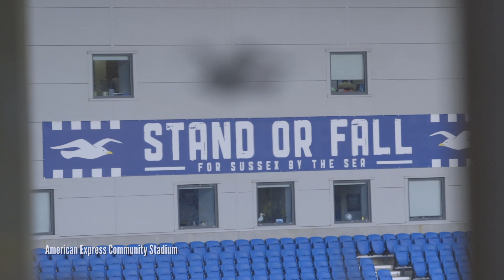Brighton One Day Be the Change Event – 29th November 2017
Summary: Students from Longhill High School took part in an inspirational one day Conference in Brighton at the American Express Stadium on Wednesday 29th November as part of the ground breaking  Be the Change programme